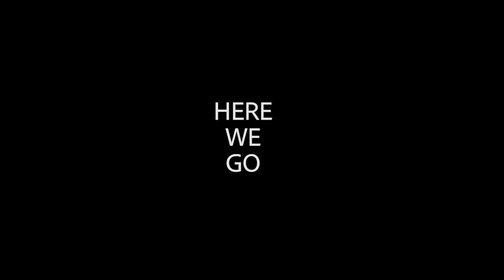Beatbox Sounds in Slow Motion 2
musica,
music video,
musica romantica,
musically,
music 2019,
musica de navidad,
music music,
music 2020,
music awards,
music apps,
music arabic,
music anime,
music and songs,
a musical about hell,
a music song,
a musica,
a musical joke,
a musical day,
a music box christmas,
a musical something rotten,
a musical about star wars,
music bangla,
music bank,
music beats,
music box dancer,
music bass,
music bangla tv,
music baby,
music box cover,
music core,
music country,
music christmas,
music city miracle,
music codes for roblox,
music channel,
music covers,
music classic,
music codes,
music dj,
music documentary,
music dance monkey,
music disney,
music disco,
music drake,
music dj remix,
music english,
music evolution,
music edits,
music ethiopia,
music electronic,
music eminem

化妝教學,
化妝舞,
化妝水,
化妝舞會,
化妝步驟,
化妝品,
化妝前後,
化妝包,
化妝水推薦,
化妝 抖音,
化妝 新手,
化妝 教學,
化妝 男,
化妝 地震,
化妝 初學,
化妝 韓國,
化妝 asmr,
化妝 眼影,
化妝 學生,
化妝 bake,
化妝 baking,
bts 化妝,
bjd 化妝,
christmas ball 化妝,
boris 化妝,
bobbi brown 化妝,
blackpink 化妝,
blaire 化妝,
ben的整人計劃 化妝,
化妝 cos,
化妝 cosplay,
化妝 canmake,
craziejulia 化妝,
bb cream 化妝,
cleo 化妝,
ding2craft 化妝,
dior 化妝,
doris 化妝,
dena 化妝,
emily lau 化妝,
emily 化妝,
emma 化妝,
elsa 化妝,
elva 化妝,
etude house 化妝,
excel 化妝,
exid 化妝,
eve 化妝,
化妝 face id,
frozen 化妝,
化妝 gina,
grwm 化妝,
grace 化妝,
gfriend 化妝,
gem 化妝,
cat girl 化妝,
ginny 化妝,
gary chung 化妝,
化妝 highlight,
化妝 hk,
halloween 化妝,
hani 化妝,
hana tam 化妝,
hakme 化妝,
jenny house 化妝,
hook 化妝,
hyuna 化妝,
化妝 iu,
化妝 joker,
s&j 化妝,
katie law 化妝,
kate 化妝,
katie 化妝,
katy 化妝,
kelly 化妝,
ken桑 化妝,
kevin 化妝,
lkj 化妝,
化妝 mira,
mr yang 化妝,
mac 化妝,
mao 化妝,
mamamoo 化妝,
maataso 化妝,
mac 好用 化妝,
mandy 化妝,
maybelline 化妝,
nyx 化妝,
化妝 pony,
puinam 化妝,
pumpkin jenn 化妝,
pomato 化妝,
photoshop 化妝,
ps 化妝,
party 化妝,
rickykazaf 化妝,
rihanna 化妝,
ru醬 化妝,
rex vivi 化妝,
rainbow 化妝,
化妝 shading,
skimmy 化妝,
sarah 化妝,
sana 化妝,
stanley 化妝,
soya 化妝,
sofina 化妝,
sunnee 化妝,
sue chang 化妝,
tiktok 化妝,
tiffany 化妝,
timmy 化妝,
vogue taiwan 化妝,
twice 化妝,
t 化妝,
化妝 blog,
vogue 化妝,
vivi 化妝,
vanessa 化妝,
yaki wong 化妝,
wallace 化妝,
xv混 化妝,
化妝 youtuber,
化妝 youtube,
yuma 化妝,
yoyo 化妝,
yj 化妝,
za 化妝,
zing 化妝,
1/2強 化妝,
化妝 2019,
2分之一強 化妝,
2020 化妝,
3ce 化妝,
4m8er 化妝,
化妝 5分鐘,
5分鐘diy 化妝,
化妝師張瀟涵#5,
dr.6 化妝水,

時尚王國,
時尚美麗盛典,
時尚盛典,
時尚內衣,
時尚女魔頭,
時尚帝寶,
時尚玩嘎,
時尚老人,
時尚歌曲,
時尚 音樂,
時尚 hashtag,
時尚 鹿人,
時尚 配樂,
時尚 男,
時尚 廣告,
時尚 f4,
時尚 kol,
時尚 英文,
時尚 穿搭,
gd 時尚,
kicks 時尚,
kevin 時尚,
focus mk4 時尚,
melody 時尚,
ozi 時尚,
r1se 時尚,
focus 182 時尚,
2019 時尚,
2020 時尚,